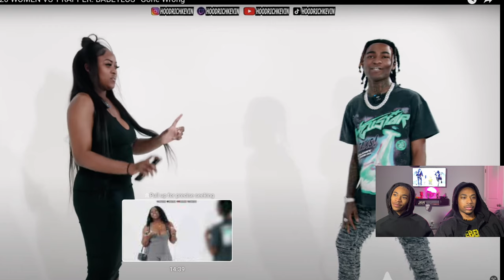20 WOMEN VS 1 RAPPER: BABEYLOS *Gone Wrong* | YALVISH REACTION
Welcome to Yalvish! 🎤🔥 Get ready for a wild ride as we react to BabeYLos' intense '20 Women vs 1 Rapper' challenge gone wrong! 😱💔 Join us as we dive into the drama, suspense, and unexpected twists of this epic showdown. Watch as we share our reactions and commentary on each thrilling moment, from the highs of confidence to the lows of rejection. Whether you're a fan of BabeYLos, love reality challenges, or simply enjoy a good reaction video, this one is sure to keep you on the edge of your seat!